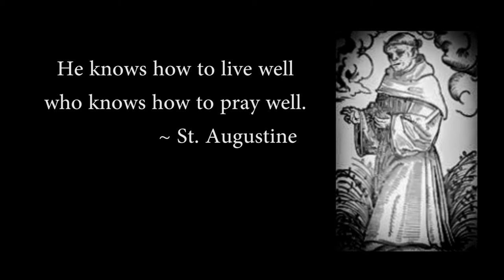The Life of an Augustinian Friar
In this video, you are offered a valuable glimpse into the life of one Augustinian: Brother Barnaby Johns, OSA. Please watch as Br. Barnaby tells you about his life as a faculty member at St. Augustine High School, in San Diego.

The video was shot and produced by fellow Bro. Dominic Smith, OSA.

AugustinianVocations.org